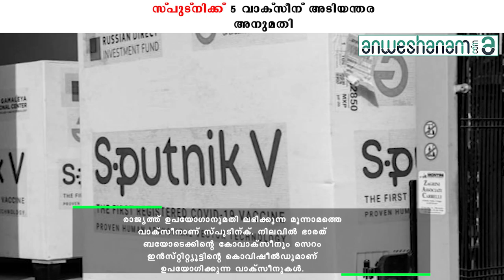സ്പുട്നിക്ക് 5 വാക്സീന് അടിയന്തര അനുമതി | Anweshanam.com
രാജ്യത്ത് സ്പുട്നിക്ക് വാക്സീന് അടിയന്തര ഉപയോഗിക്കാൻ അനുമതി ലഭിച്ചു. വിദഗ്ധ സമിതിയാണ് വാക്സീന് അനുമതി നൽകിയിരിക്കുന്നത്. രാജ്യത്ത് ഉപയോഗാനുമതി ലഭിക്കുന്ന മൂന്നാമത്തെ വാക്സീനാണ് സ്പുടിന്ക്. നിലവിൽ ഭാരത് ബയോടെക്കിന്റെ കോവാക്സീനും സെറം ഇൻസ്റ്റിറ്റ്യൂട്ടിൻ്റെ കൊവിഷീൽഡുമാണ് ഉപയോഗിക്കുന്ന വാക്സീനുകൾ.